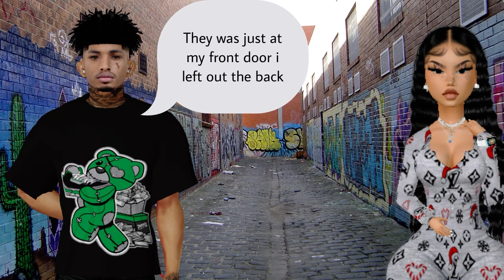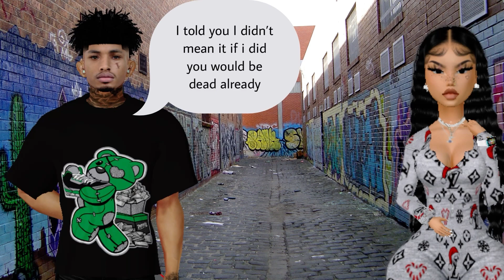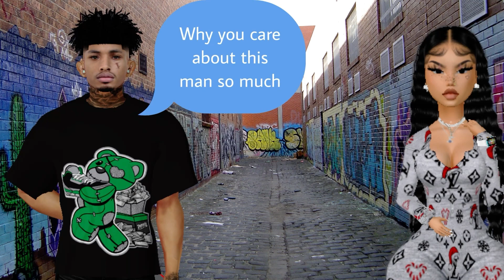𝘐𝘔𝘝𝘜 𝘚𝘦𝘳𝘪𝘦𝘴 |𝘚𝘢𝘷𝘦𝘥 𝘉𝘺 𝘈 𝘎𝘢𝘯𝘨𝘴𝘵𝘦𝘳👫🏽❤️‍🩹| S2 EP7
𝗬𝗼𝘂𝗻𝗴 𝗚𝗼𝗮𝘁 𝗜𝗻 𝘁𝗵𝗲 𝗺𝗮𝗸𝗶𝗻𝗴 ❤️🌪

ᴄᴜʀʀᴇɴᴛ ꜱᴜʙ ᴄᴏᴜɴᴛ :27.1k